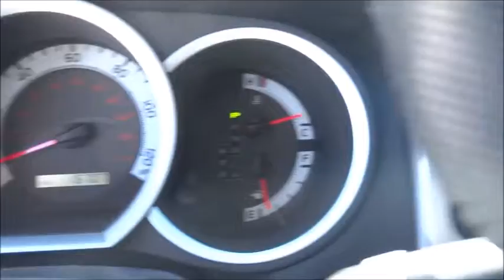2013 Toyota Tacoma Las Vegas, Henderson, North Las Vegas, San Bernardino County, NV 441609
2013 Toyota Tacoma
2013 Toyota Tacoma PreRunner V6 - Stock#: 441609 - VIN#: 3TMKU4HN7DM034735

Centennial Toyota
6551 Centennial Center Blvd

Toyota CERTIFIED!! Are you interested in a simply fantastic Truck? Then take a look at this trustworthy PreRunner V6** All the right toys! Includes a CARFAX buyback guarantee*** Great MPG: 21 MPG Hwy. Safety equipment includes: ABS Traction control Curtain airbags Passenger Airbag Stability control...A wealth of standard amenities means that you no longer have to sacrifice: Power door locks Power windows Auto Air conditioning Power mirrors...Toyota Certification comes with a 7-Years/100000-Mile Powertrain Warranty from original in-service date 12-Month/12000-Mile Comprehensive Warranty from date of purchase 160-Point Inspection and Reconditioning and 24-Hour Roadside Assistance.